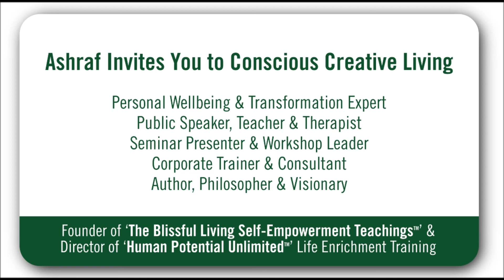CD4 TRACK 2 MIRROR